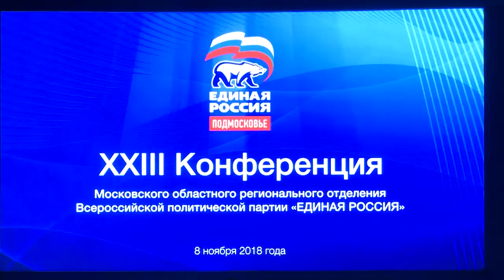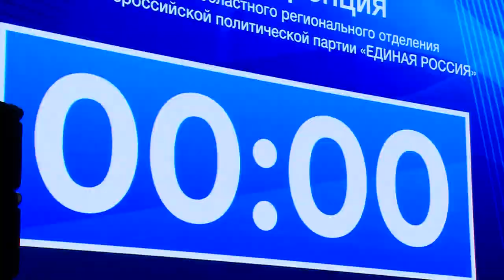XXIII Конференция Регионального отделения "Единой России"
В Одинцове прошла 23-я Конференция Московского областного регионального отделения "Единой России". Наряду с выполнением наказов избирателей, основной задачей партийцев на предстоящий 5-летний период будет выполнение программы по индивидуальному преобразованию муниципалитетов.